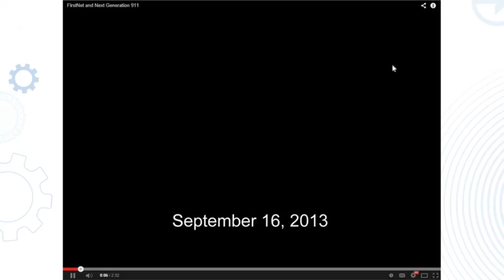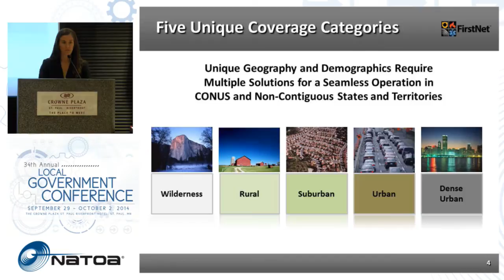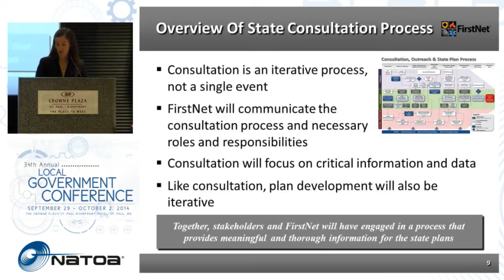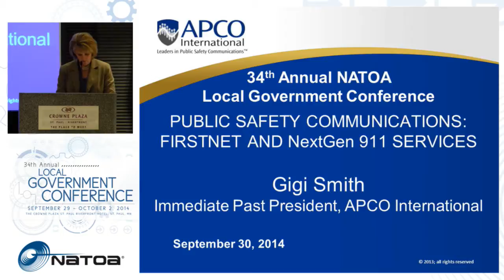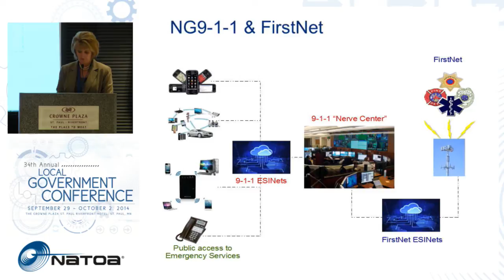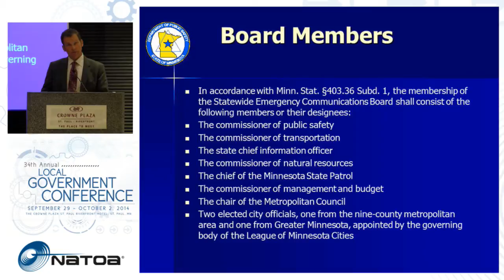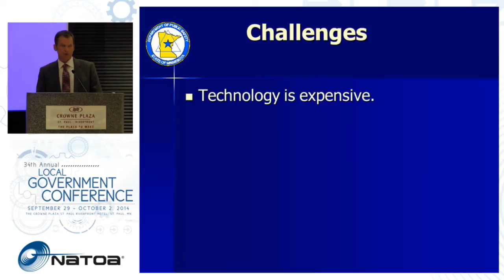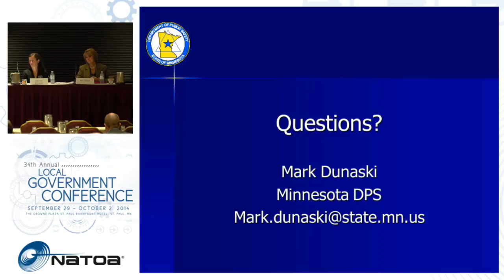7- Public Safety Communications: FirstNet and NextGen 911 Services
Get an update on FirstNet and the build-out of the nationwide interoperable public safety wireless broadband network. Find out what opportunities exist for localities to use their expertise and infrastructure to make sure FirstNet serves their communities. And while you're waiting for FirstNet to come to town, get the latest on NextGen 911 services and learn how they can improve public safety communications in your jurisdiction.

Moderators: Barry Fraser |
Speakers: Mark Dunaski | Amanda Hilliard | Gigi Smith |